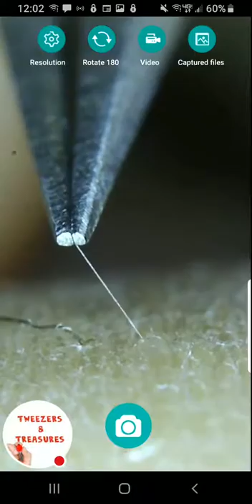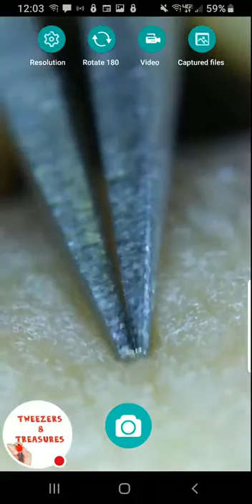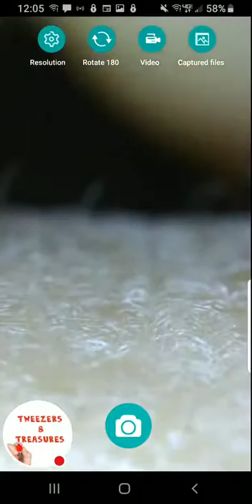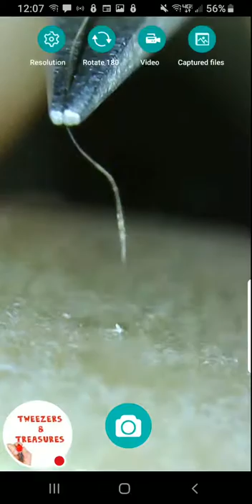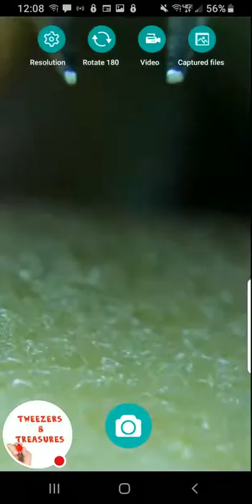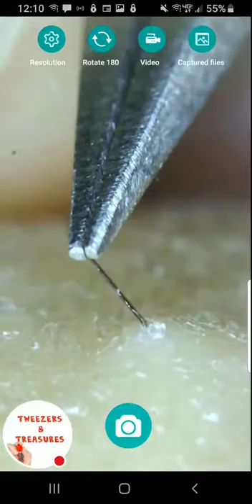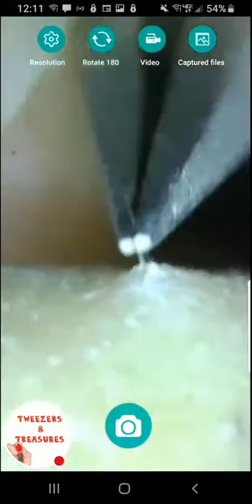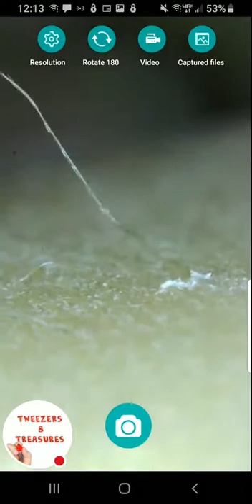Post-Holiday Plucking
This should be the last live feed without my comments. After tonight, the family will leave and I'm back to the usual!